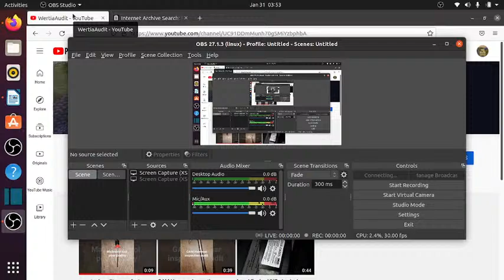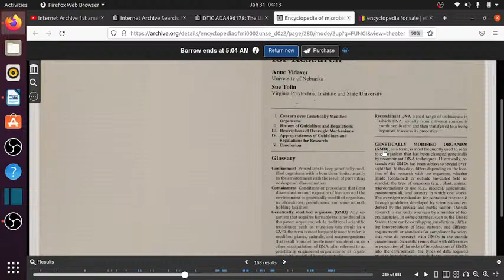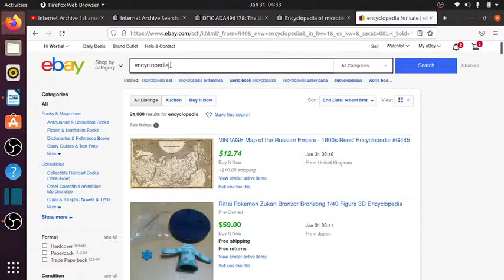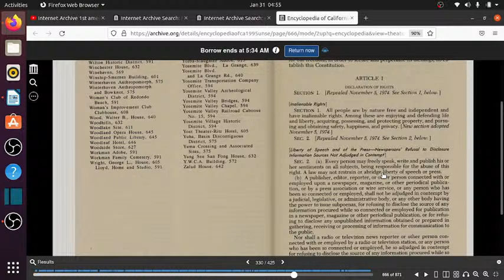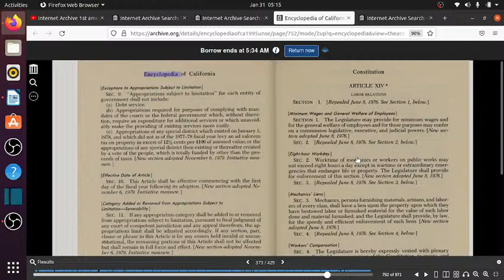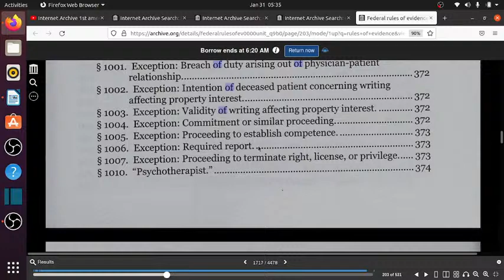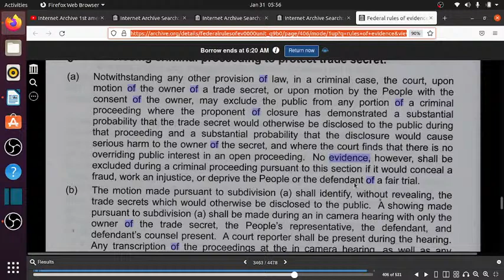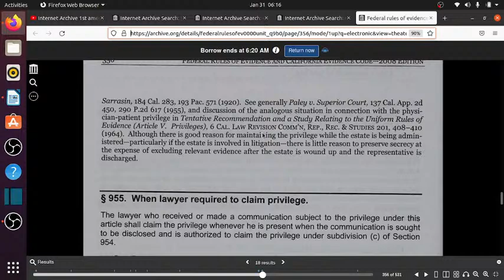Internet Archive 1st amendment FUNGI Reference Materials audit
Internet Archive - Auditing Internet Archive's books and UI, among other things
JAN 31- FUNGI Reference Materials Audit